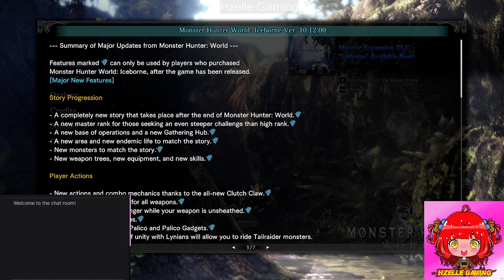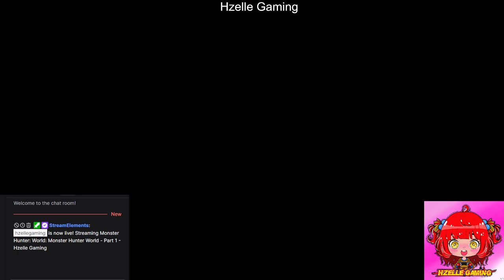Monster Hunter World - Part 1 - Hzelle Gaming